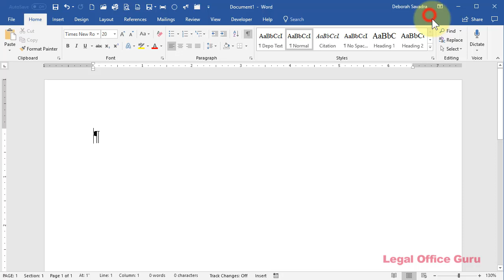New in Microsoft Office 365: Dictation!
If you're a Microsoft Office 365 user, you may soon see a new little button on your Ribbon: Dictate. Here's a quick first look at this new feature.

Frustrated with automatic paragraph numbering? Make your paragraph numbering bulletproof with my free, no-sign-up-required online course

Mic: Blue Snowball or Boya lavalier mic